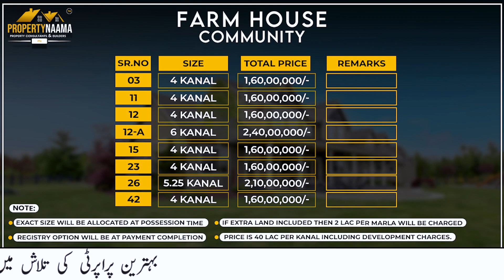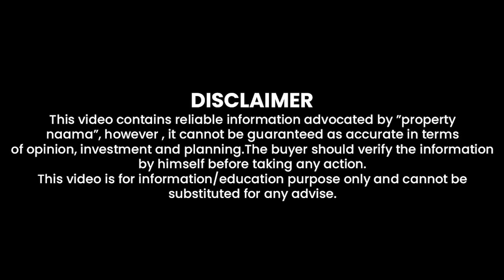Farm house Community | 3 & 3.5 Kanal Farm House Available For Sale | Registry and Possession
For Investment Consultancy 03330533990 | 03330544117